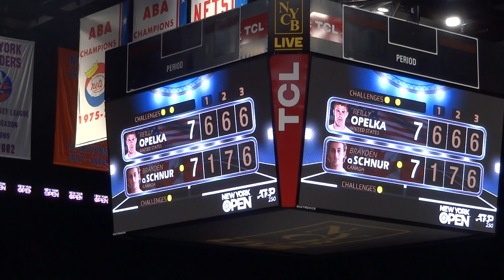NY OPEN 2019 Relly Opelka's Championship Point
2/17/2019 @Nassau Veterans Coliseum, NY, USA